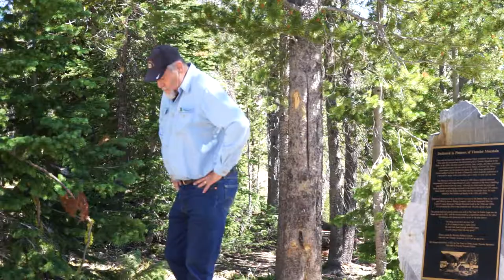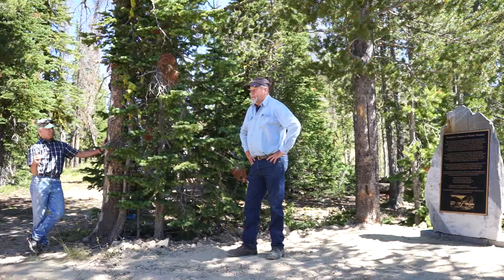Thunder Mountain Dedication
Thunder Mountain dedication July 26, 2014. Opening remarks by Jim Collord of Thunder Mountain Gold and Jim Egnew of the Payette National Forest.